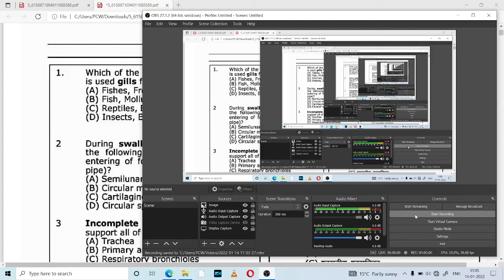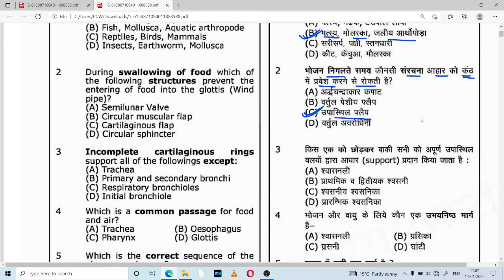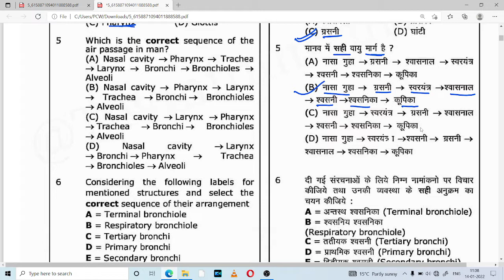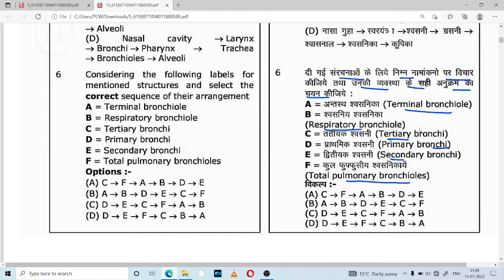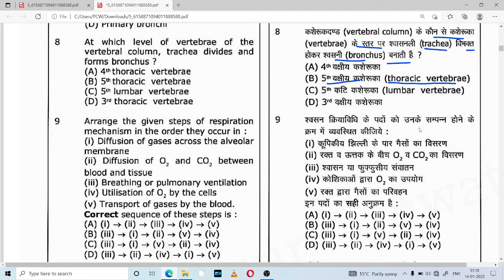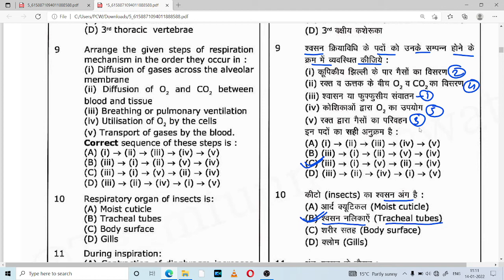neet imp mcq